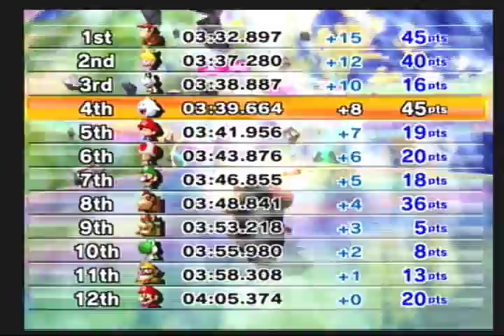Mario Kart Wii Special Cup (150 cc)